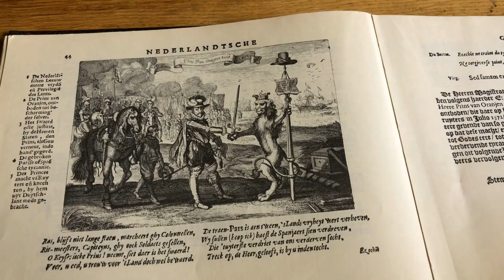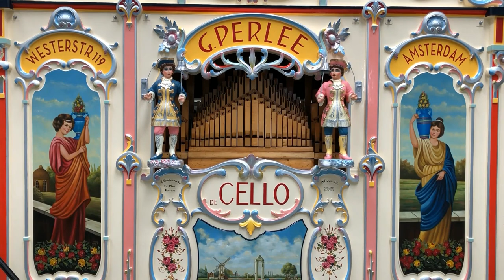Het Wilhelmus Anders ('The William') - Dutch National Anthem - Differently 2020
'Wilhelmus van Nassouwe', better known just as 'The William' or 'Het Wilhelmus', is the National Anthem of the Kingdom of the Netherlands and the oldest known National Anthem in the World.

It originates in the nation's struggle to achieve it's Independence (and Unity). It tells of the Father of the Nation, William of Orange, who was Stadtholder ('Stadhouder') in the Netherlands under the King of Spain.

'Koningsdag' ('Kings day') is a national celebration of the Kings birthday in the Netherlands.

This year (2020) it is formally known as 'Woningsdag' (which literally translated means 'House day') also out of respect for all of the (overburdened) health care workers (and so many others whose work now proves more important than one normally notices).

The Dutch word for 'King' is 'Koning'. The rhyming Dutch word for 'House' is 'Woning' hence 'Woningsdag', this year.